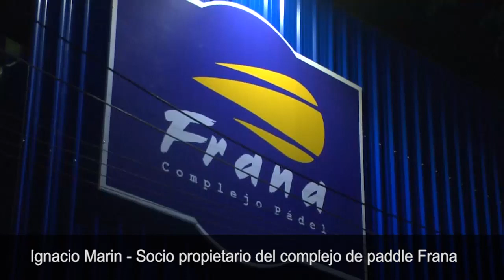Inauguración de complejo de paddle Frana